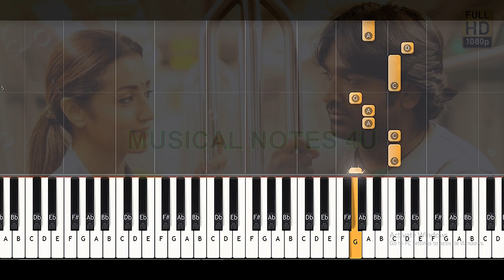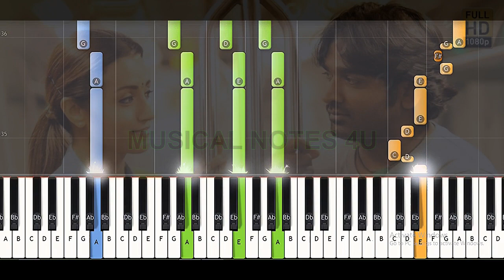96 BGM Piano Notes | Kadhale Kadhale Piano cover | Musical notes 4u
DEAR FRIENDS,
                                     Welcome to Musical notes 4u, Here i will upload the TAMIL AND ENGLISH SONGS musical notes and chords with tutorial video.
By seeing this video you can easily identify the musical notes for the songs along with chords for  Tamil movie song  and also easily practice
and play your your first song very easily

If you need any suggestions on regarding notes or to play the song feel free to comments ,if possible i will give the best solution for you friends...